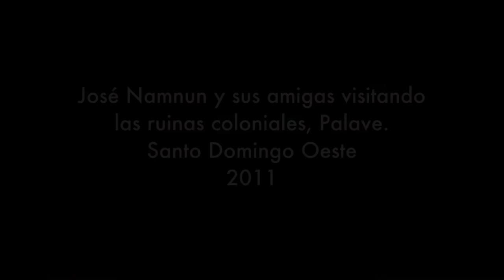Visita a Palave 2011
Erigida en la comunidad de Hato Nuevo, Manoguayabo, en Santo Domingo Oeste, esta edificación colonial construida a finales del siglo XVI por una de las prominentes familias que llegaron a la isla y se dedicaron a la cría de ganado, se mantiene en pie a pesar de que las autoridades culturales y municipales la han dejado a su suerte.

Expositor
Jose Enrique Namnun Guerrero
Camara
Franciso Alberto Tito Rodriguez